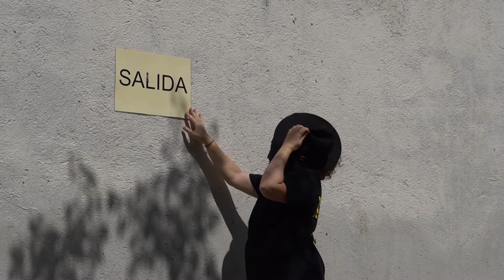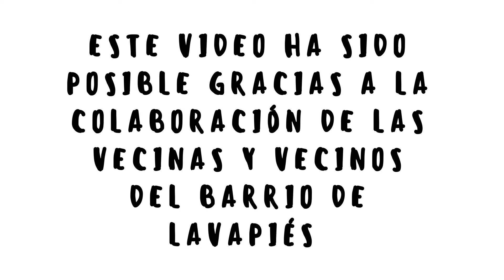QUE BELLO ES VIVIR